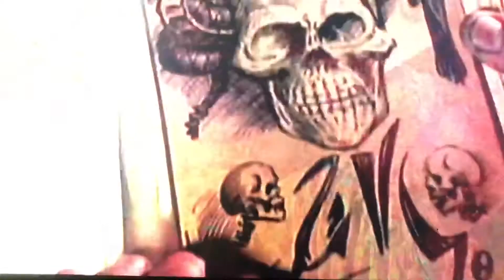The Evil Dead. Who owned the cabin. Also what happened to Knowbey in The Evil Dead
Thanks to Robby Kyle Anderson and Kyle Brown for this video!